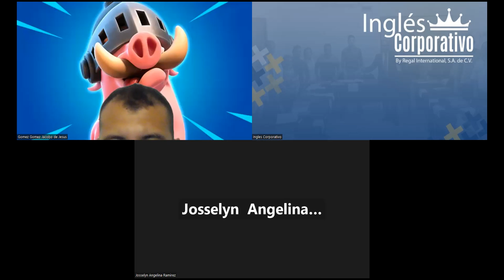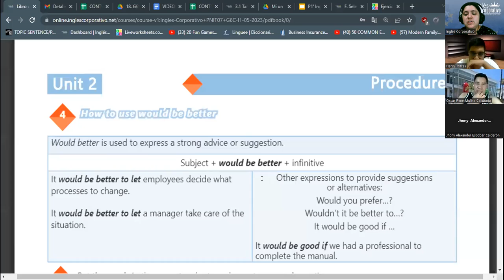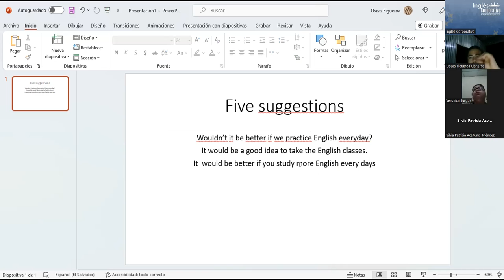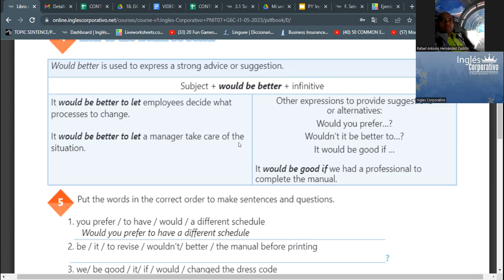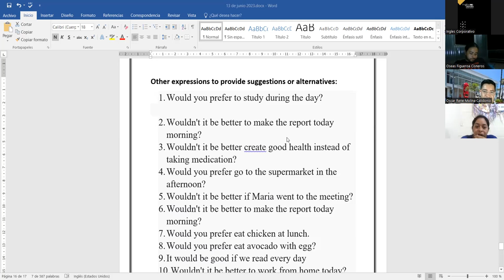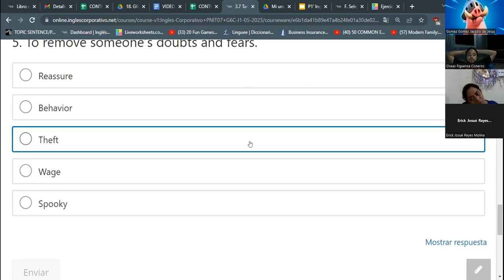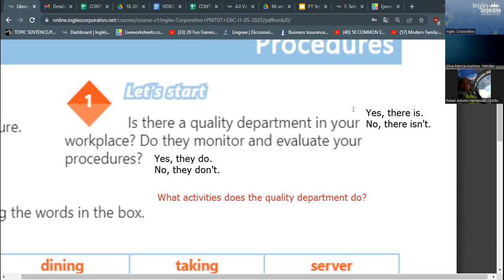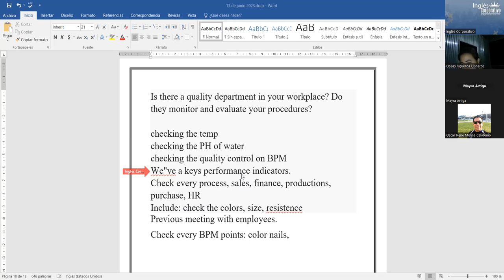SESION 13 - 14/06/2023 -29750-8048-0086/2023- RODRIGUEZ - COMPLETING SATISFACTION SURVEYS (PART2)